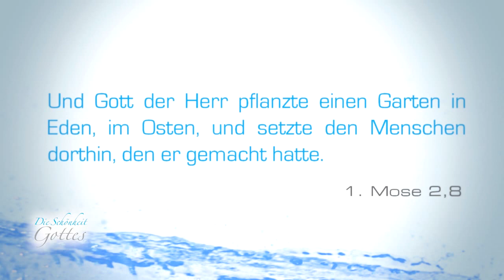3. Schönheit ist ... dass Gott uns von Anfang an in die Wonne setzen wollte - Impulse für den Alltag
Impulse für den Alltag
Die Schönheit Gottes

Wie schön ist Gott? Wie hat er uns seine Schönheit gezeigt? Was kann seine Schönheit für unser persönliches Leben bedeuten? Inwiefern können wir von seinem Anblick leben, selbst wenn wir ihn unser Leben lang nicht buchstäblich von Angesicht zu Angesicht sehen?
Diese Impulsreihe beschäftigt sich mit den Facetten von Gottes Schönheit, die in der Lage ist, uns zu überraschen und unsere Seele zu nähren. Außerdem kann seine Schönheit das Vakuum füllen, das durch nichts anderes komplettiert wird. Gottes Schönheit möchte uns dahin bringen, dass in einer unsicheren Welt wie dieser, der Glaube und die Freude an Gott tatsächlich zu unserer Stärke werden – etwas, das uns niemand nehmen kann.

01. Unser Hunger nach Schönheit
02. Schönheit ist… Verwandlung
03. Schönheit ist… dass Gott uns von Anfang an in die Wonne setzen wollte
04. Schönheit ist… die Freiheit, kreativ zu sein
05. Schönheit ist… Gemeinschaft
06. Schönheit ist… wenn Gott den ersten Schritt macht
07. Schönheit ist… wenn Gott an meiner Stelle stirbt
08. Schönheit ist… wenn Gott den entstandenen Schaden heilt
09. Schönheit ist… wenn Gott sein Wort gibt
10. Schönheit ist… wenn wir mit Gott zusammenarbeiten
11. Schönheit ist… wenn Gott lange Mut hat

11 Vorträge auf 1 DVD.